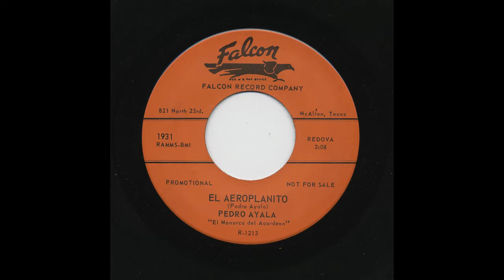Pedro Ayala - El Aeroplanito - Falcon 1931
Title: El Aeroplanito
Artist: Pedro Ayala
Record Label: Falcon
Catalog Number: 1931
Matrix Number: r-1213
Recording Format: 45

View more information about this and other recordings at the University of California at Los Angeles' Frontera